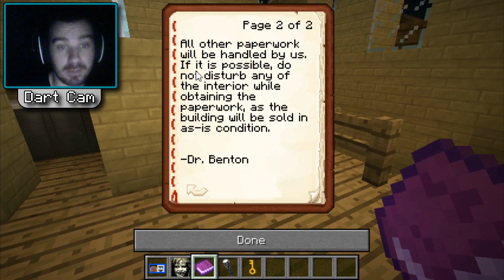Minecraft: ST. JOSEPHINE'S! - Horror Map!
WHEN YOUR COMPANY BUYS AN OLD HOSPITAL YOU HAVE TO CHECK IT OUT...BUT IS IT AS ABANDONED AS YOU ONCE THOUGHT?